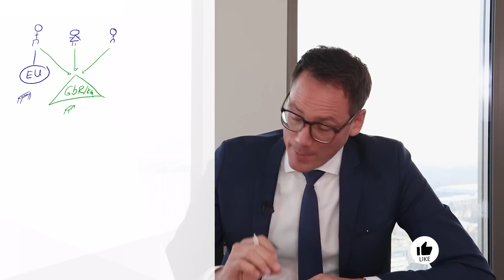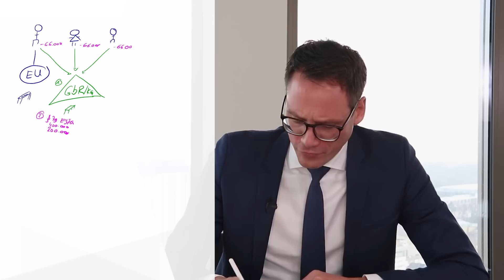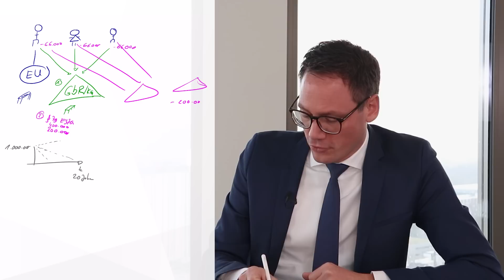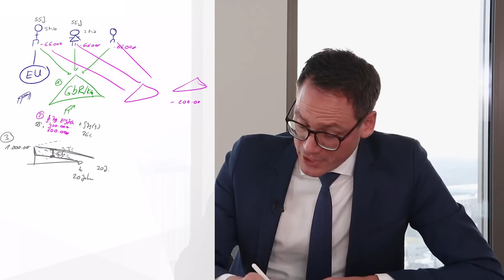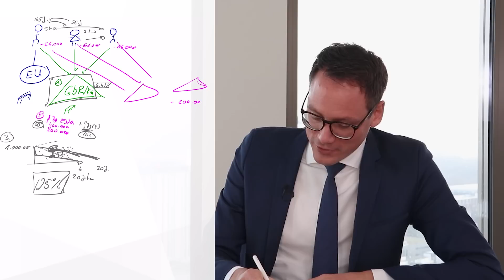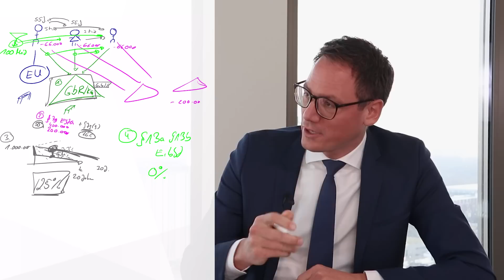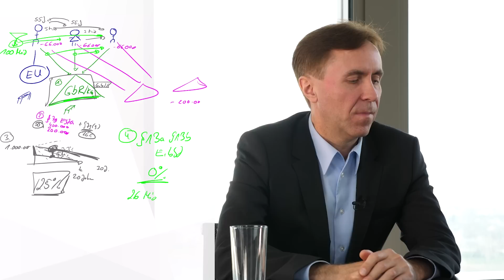Besteuerung von Photovoltaikanlagen: Gestaltungsmodelle im Detail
Die spezielle Besteuerung von Photovoltaikanlagen im unternehmerischen Rahmen eröffnet viele Möglichkeiten, um Steuern zu sparen. Das fängt schon bei dem Erwerb einer Photovoltaikanlage durch eine Familie an, umfasst den Betrieb als Stromerzeugungsunternehmen und findet bei der Optimierung der Veräußerung noch lange kein Ende. Selbst bei der Erbschaftsteuer kann man eine vorteilhafte Besteuerung von Photovoltaikanlagen erreichen, wie Dr. Schmidt im Interview verrät.

0:00 Einleitung & Intro
1:02 Erwerb einer Photovoltaikanlage durch eine Familie
2:57 Nutzung des Investitionsabzugsbetrags zum Kauf einer Photovoltaikanlage
3:43 Gründung mehrerer Gesellschaften zur mehrmaligen Nutzung der Steuervorteile
4:24 Abschreibung einer Photovoltaikanlage in der Praxis
5:30 Steuervorteil des sogenannten halben Steuersatzes nutzen
7:58 Optimierung der Erbschaftsteuer mit einer Photovoltaikanlage
9:26 Fazit & Kontakt

Steuerberatungsgesellschaft
Im Zollhafen 24
50678 Köln